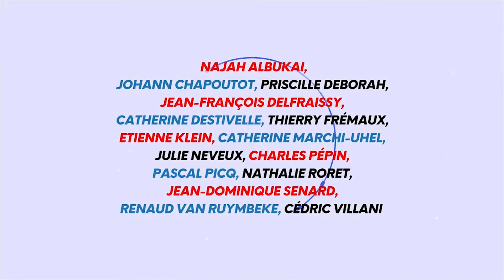"Aujourd’hui, bâtir, ça veut dire quoi ?" avec Jean-Dominique Sénard | UEF 2021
Revivez la table ronde autour du thème "Aujourd’hui, bâtir, ça veut dire quoi ?", avec Jean-Dominique Sénard.